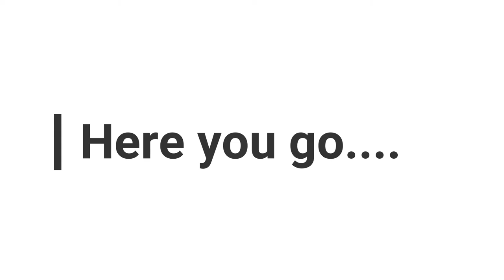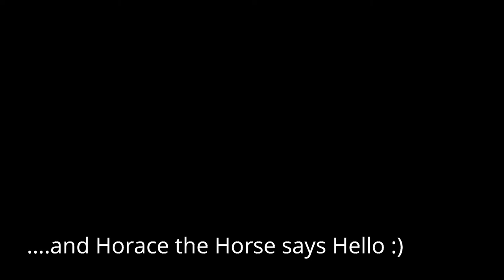Landscape Photography A trip Roseberry Topping.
A 03 : 00 alarm call for a drive to Roseberry Topping. Arrived 2 1/2 hours before sunrise. proper planning :) Nice and quite apart from the drone flying over later in the morning :) Thanks all.

Camera gear :
Gitzo Tripod

Filters :
LEE -
Landscape polariser
6 and 10 Stop

Vlog gear:
iPhone,

Main Camping gear :
Therm-a-Res pillow

Camera gear :
Gitzo Tripod

Filters :
LEE -
Landscape polariser
6 and 10 Stop

Vlog gear:
iPhone,

Main Camping gear :
Therm-a-Res pillow